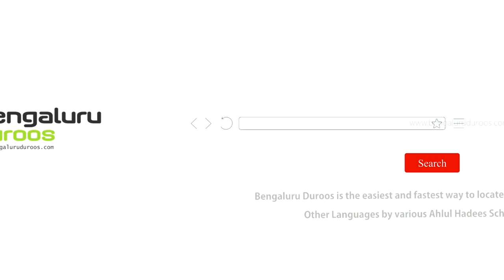Sachche Ulama Aur Muta'alimeen | Shaykh Inayatullah Madani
Event: A beneficial session of Online Lecture held on 27th June 2021

Topic: Sachche Ulama Aur Muta'alimeen

Speaker: Shaykh Inayatullah Madani

٠٠٠٠٠٠٠٠٠٠٠٠٠٠٠٠٠٠٠٠٠٠٠٠٠٠٠٠٠٠٠٠٠٠٠٠٠٠٠٠